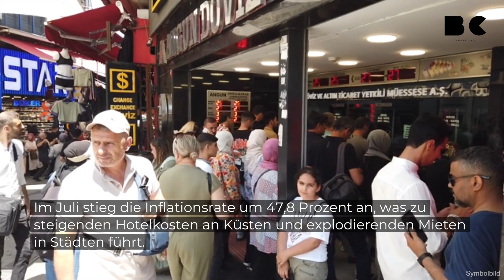Türkei: Beliebtes Urlaubsland erlebt massiven Preisanstieg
Seit Jahren ist die Türkei für Pauschalreisende ein beliebtes Urlaubsziel. Aufgrund der türkischen Wirtschaftspolitik sind die Preise für Hotels und Co. nun aber deutlich angestiegen. Beliebt sind vor allem die Regionen im Süden des Landes zwischen Antalya und Alanya, auch bekannt als "türkische Riviera".